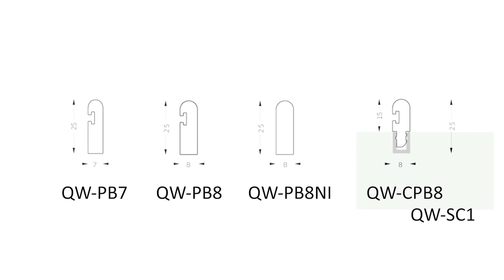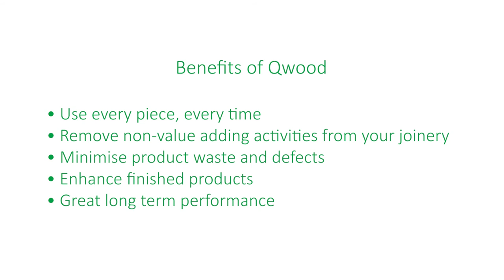How to fit Qwood parting bead to a sliding sash window